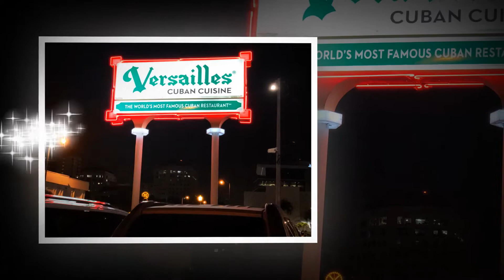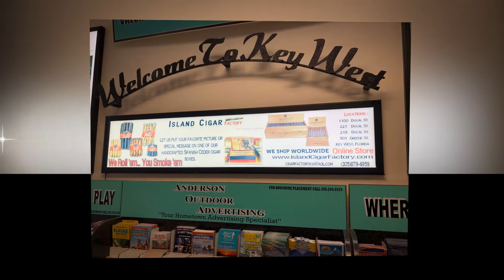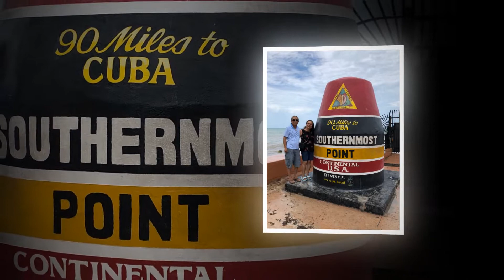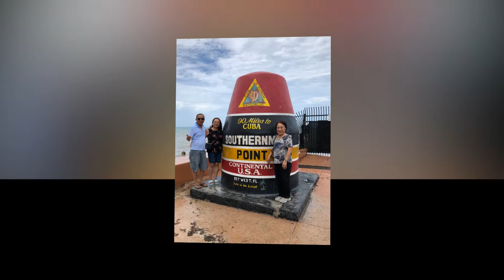Slideshow Florida 2021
Miami & Key West 2021